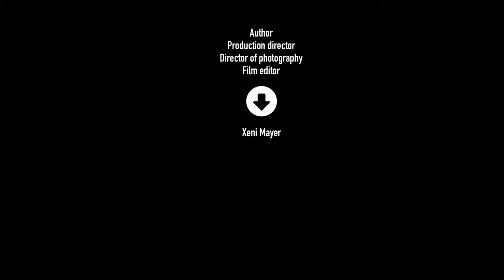'Stop' de Kseniya Golovenkina. Finalista XVIII Certamen Internacional Videominuto 2019